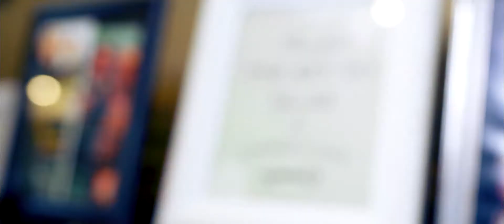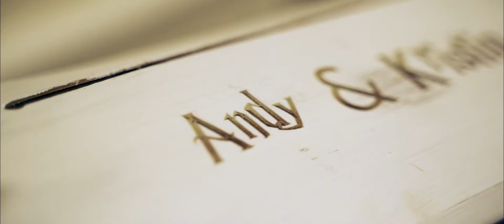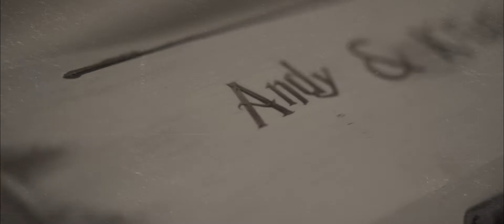Andy & Kristin Petras - Highlight Film